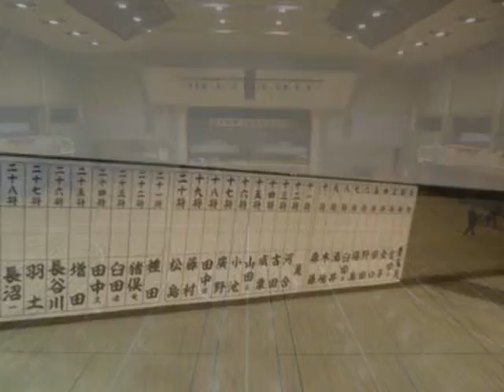111203.第９回郡上剣道立切-開式まで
２０１１年１２月０３日（日）
立切者は、田代和樹選手と鷲見喜久選手